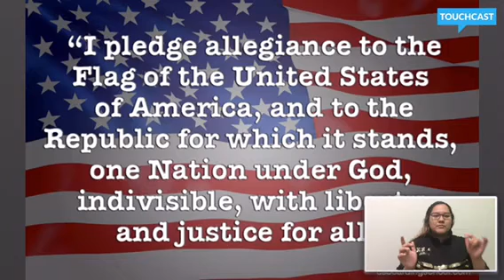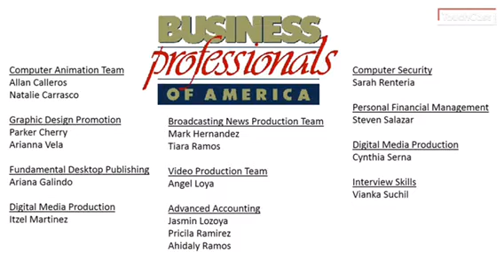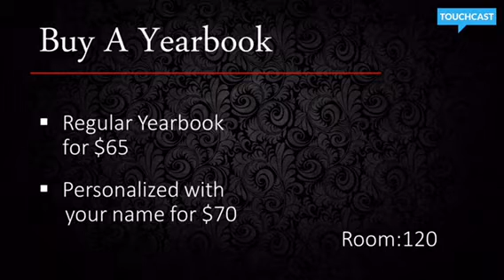Monday, February 13, 2017